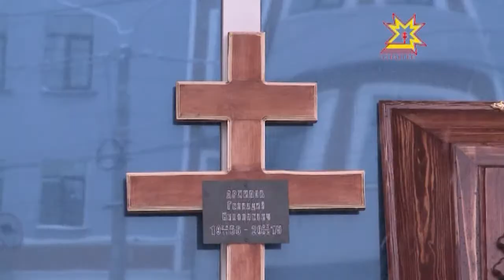ЧНК 2-мĕш президенчĕпе чăваш тĕнчи сыв пуллашрĕ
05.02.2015 Паян чăваш тĕнчи хăйĕн хастар ачипе, Чăваш наци конгресне нумай çул тÿрĕ кăмăлпа ертсе пынă Геннадий Николаевия Архиповпа сыв пуллашрĕ. Ăна юлашки çула ăсатма Шупашкара республикăн, Раççейĕн тĕрлĕ кĕтесĕсенчен нумай -нумай çын пухăнчĕ.